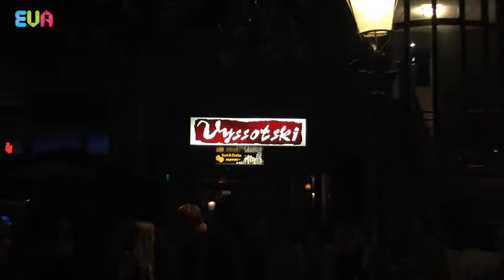Five Years Later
De vijf jongens van Five Years Later komen uit omgeving Amersfoort, hadden een gemiddelde leeftijd van 18 jaar en hadden inmiddels ervaring opgebouwd in verschillende bands. Na een aantal positionele wisselingen begon Five Years Later begin 2002 met de bovengenoemde line-up snelle skatepunk met emo-invloeden te spelen, beïnvloed door bands als New Found Glory, No Use For A Name, Inspection 12, NOFX, Undeclinable, Craig's Brother en Millencolin.Er werd een aantal optredens gedaan op punkshows, talentenjachten, scholen, op feesten en op punkfestivals. Later stonden er een paar op het programma en er zouden er zonder twijfel meer volgen! Five Years Later's eerste EP "When It Comes To Patience" bevatte zes nummers en werd uitgebracht op het onafhankelijke Stuck In A Day Records. Voor een mp3 verwijzen we je door naar Years Later was van plan de komende tijd veel shows te spelen en zou alleen nog maar beter worden. Maar studie en andere zaken stonden de verdere ontwikkeling in de weg. In Vyssotski herdachten ze omringd door hun toenmalige fans inmiddels "Ten Years Later" die mooie begin tijd.